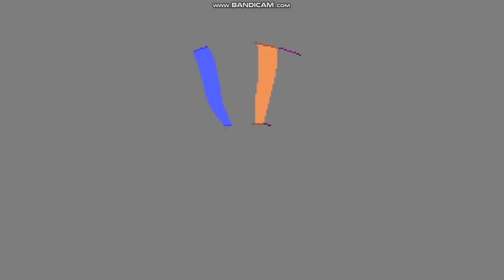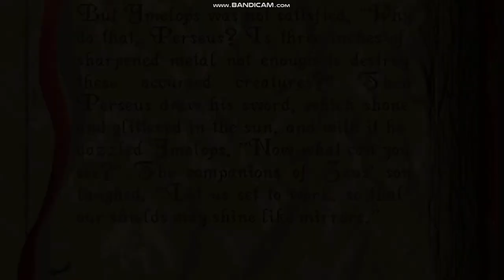[Entrijo] Alone In The Dark ภาคแรก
สนับสนุนผมได้ผ่านทาง Tipme